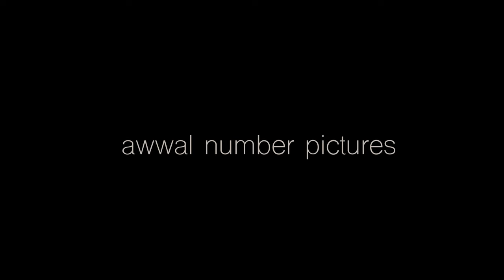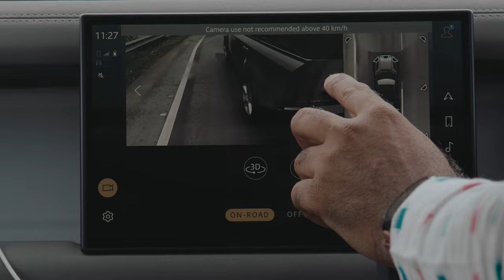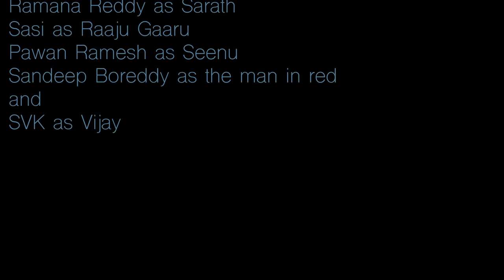RIGHTS || a film by Ramana Reddy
Three rich friends (businessmen) from the city set out to meet a recluse writer in a village to get the film rights for his short story.